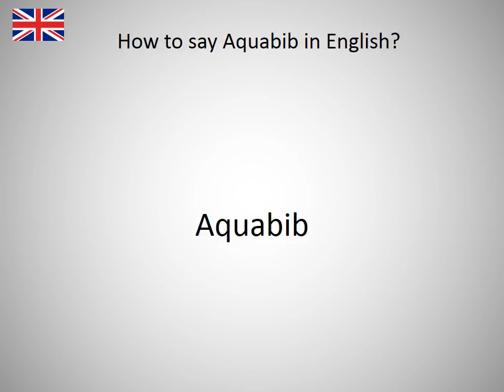How to say Aquabib in English?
How to say Aquabib in English? Learn the pronounciation Aquabib! How to Pronounce Aquabib. Expand your vocabulary, learn English words. Practice English online. Use this free pronunciation guide to practice words at a time. Learn English for free. Thank you for viewing, please like or subscribe! hoe om te sê, si të thuash, እንዴት እንደሚናገር, wie sagt man, comment dire, come dire, como dizer, как сказать, nasıl denir, cómo decir, 怎么说, πώς να το πω, hoe zeg je.